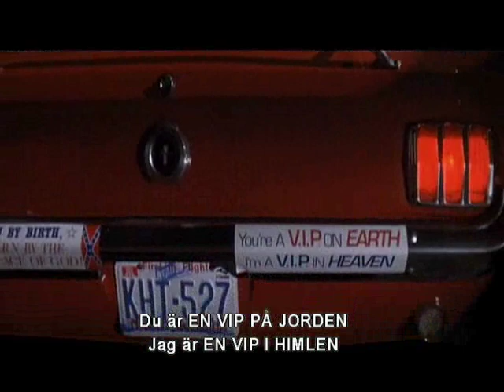GREAT FIGHT SCENE: Robert DeNiro In CAPE FEAR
production)# Righteous Kill (2008)
# What Just Happened? (2008)
# Stardust (2007)
# The Good Shepherd (2006)
# Arthur et les Minimoys (2006)
# Hide and Seek (2005)
# The Bridge of San Luis Rey (2004)
# Meet the Fockers (2004)
# Shark Tale (2004)
# Godsend (2004)
# Analyze That (2002)
# City by the Sea (2002)
# Showtime (2002)
# The Score (2001)
# 15 Minutes (2001)
# Meet the Parents (2000
# Men of Honor (2000)
# The Adventures of Rocky & Bullwinkle (2000)
# Flawless (1999)
# Analyze This (1999)
# Ronin (1998)
# Great Expectations (1998)
# Jackie Brown (1997) Louis Gara
# Wag the Dog (1997) Conrad Brean
# Cop Land (1997) Lt. Moe Tilden
# Marvin's Room (1996) Dr. Wally
# Sleepers (1996) Father Bobby
# The Fan (1996) Gil Renard
# Heat (1995) Neil McCauley
# Casino (1995) Sam 'Ace' Rothstein
... aka Casino (France)
# Cent et une nuits de Simon Cinéma, Les (1995) Le mari de la star-fantasme en croisière
... aka A Hundred and One Nights
... aka A Hundred and One Nights of Simon Cinema
... aka Cent et une nuits, Les (France: short title)
# Frankenstein (1994) The Creature
... aka Mary Shelley's Frankenstein (USA: complete title)
# A Bronx Tale (1993) Lorenzo Anello
# This Boy's Life (1993) Dwight Hansen
# Mad Dog and Glory (1993) Wayne 'Mad Dog' Dobie
# Night and the City (1992) Harry Fabian
# Mistress (1992) Evan M. Wright
... aka Hollywood Mistress (USA)
# Cape Fear (1991) Max Cady
# Backdraft (1991) Donald 'Shadow' Rimgale
# Guilty by Suspicion (1991) David Merrill
... aka Liste noire, La (France)
# Awakenings (1990) Leonard Lowe
# Goodfellas (1990) James 'Jimmy' Conway
... aka GoodFellas (USA: promotional title (video box title) (poster title))
# Stanley & Iris (1990) Stanley Everett Cox

# We're No Angels (1989) Ned
# Jacknife (1989) Joseph 'Jacknife' Megessey
# Midnight Run (1988) Jack Walsh
# The Untouchables (1987) Al Capone
# Angel Heart (1987) Louis Cyphre
... aka Aux portes de l'enfer (Canada: French title)
# The Mission (1986) Rodrigo Mendoza
# Brazil (1985) Archibald 'Harry' Tuttle
# Falling in Love (1984) Frank Raftis
# Once Upon a Time in America (1984) David 'Noodles' Aaronson
... aka C'era una volta in America (Italy)
# The King of Comedy (1982) Rupert Pupkin
# True Confessions (1981) (as Robert DeNiro) Father Des Spellacy
# Raging Bull (1980) Jake La Motta

# The Deer Hunter (1978) Michael
# "The Godfather: A Novel for Television" Young Vito Corleone (4 episodes, 1977)
... aka Mario Puzo's The Godfather: A Novel for Television (USA: complete title)
... aka The Godfather 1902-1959: The Complete Epic (USA: video title)
... aka The Godfather Novella (USA: alternative title)
... aka The Godfather Saga (USA)
... aka The Godfather: The Complete Novel for Television (USA: alternative title)
- Episode #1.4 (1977) TV episode Young Vito Corleone
- Episode #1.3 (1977) TV episode Young Vito Corleone
- Episode #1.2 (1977) TV episode Young Vito Corleone
- Episode #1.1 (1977) TV episode Young Vito Corleone
# New York, New York (1977) Jimmy Doyle
# The Last Tycoon (1976) Monroe Stahr
# Novecento (1976) Alfredo Berlinghieri
... aka 1900 (USA)
... aka 1900 - Gewalt, Macht, Leidenschaft (West Germany: first part title)
... aka 1900 - Kampf, Liebe, Hoffnung (West Germany: second part title)
... aka Novecento - Atto I (Italy: first part title)
... aka Novecento - Atto II (Italy: second part title)
# Taxi Driver (1976) (as Robert DeNiro) Travis Bickle
# The Godfather: Part II (1974) Vito Corleone
... aka Mario Puzo's The Godfather: Part II (USA: complete title)
# Mean Streets (1973) Johnny Boy
# Bang the Drum Slowly (1973) Bruce Pearson
# The Gang That Couldn't Shoot Straight (1971) Mario
... aka The Gang That Couldn't Shoot (UK: cable TV title)
# Born to Win (1971) Danny
... aka Addict
... aka Born to Lose
# Jennifer on My Mind (1971) Mardigian
# Hi, Mom! (1970) Jon Rubin
... aka Blue Manhattan
... aka Confessions of a Peeping John
... aka Son of Greetings
# Bloody Mama (1970) Lloyd Barker

# The Wedding Party (1969) (as Robert Denero) Cecil
# Sam's Song (1969) Sam Nicoletti
... aka Line of Fire
... aka The Swap (USA: recut version)
# Greetings (1968) Jon Rubin
# Trois chambres à Manhattan (1965)